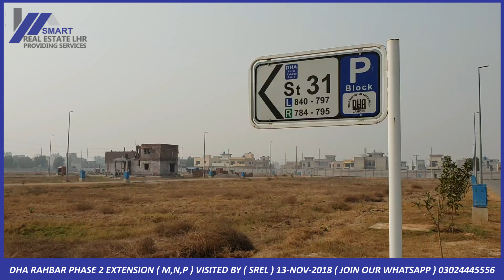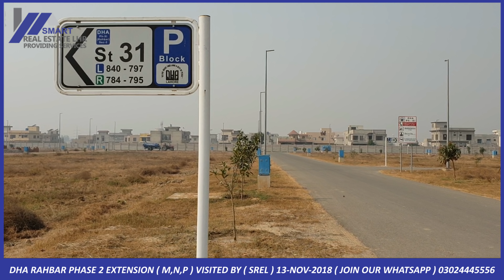DHA LAHORE RAHBAR PHASE 2 EXTENSION (M,N,P) VISITED BY ( SREL ) 13-NOV-2018